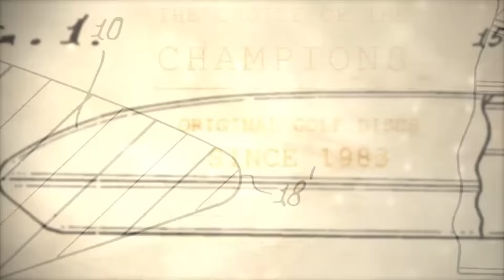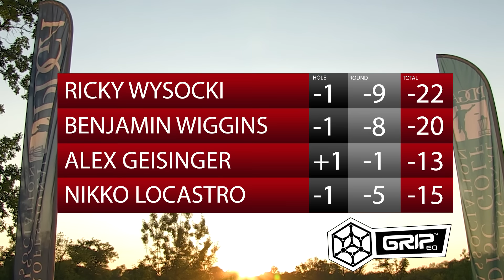The Disc Golf Guy - Vlog #386 - R Wysocki, B Wiggins, A Geisinger, N Locastro - KCWO by Innova (2)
Swope Gold sets the stage for moving day at the 34th Annual Kansas City Wide Open presented by Innova.  First round leader, Ricky Wysocki will bring his arsenal of both backhand and forehand throws however he will need full control in order to keep his discs between the ropes.

Coming after the number two ranked player in the world will be Ben Wiggins, Alex Geisinger and Nikko Locastro who sit just a few strokes back.

Enjoy the front 9 holes here at the Swope Gold Course.